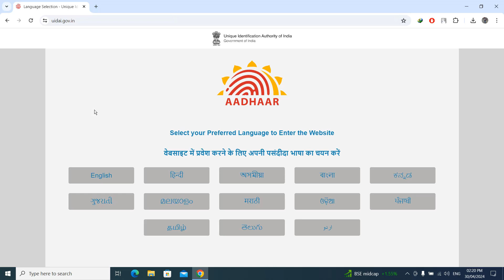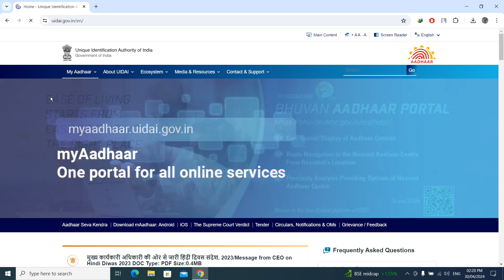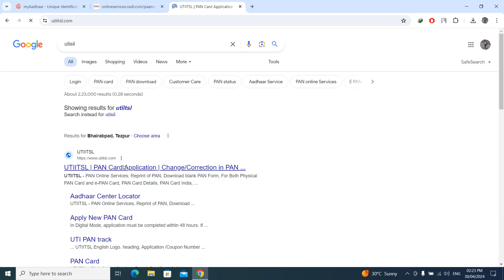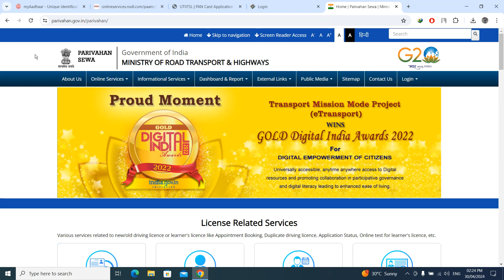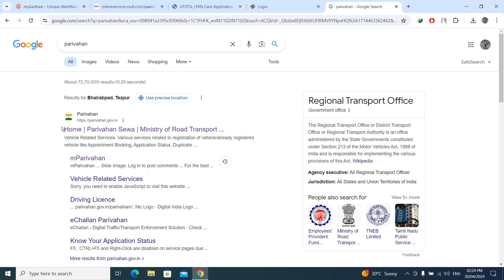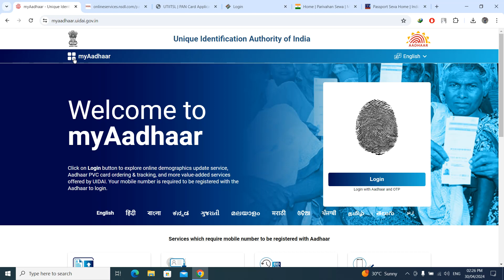5 Secret Useful Websites for Indians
In this video, I unveil 5 secret and incredibly useful websites that every Indian should know about.These websites are hidden gems that can make your life easier. Watch till the end to discover how these platforms can benefit you!